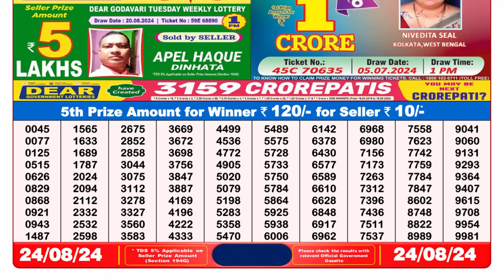Lottery Sambad 8pm 24.08.24 || Dear Lottery Result